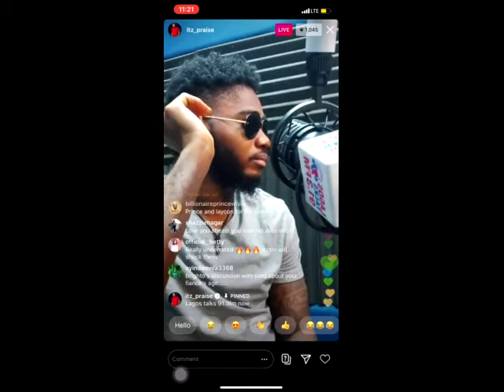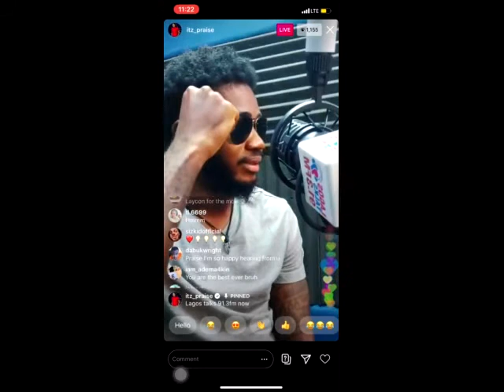BBN praise said that he knows Laycon is the winner of this year BBN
When praise got evicted he made it clear that Laycon will win this year BBN